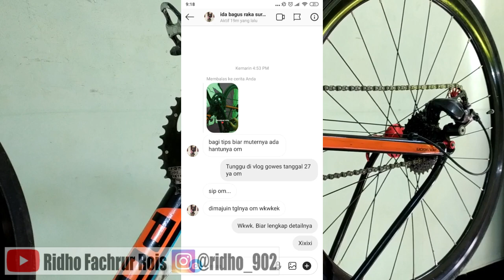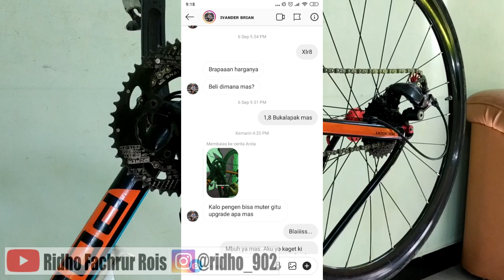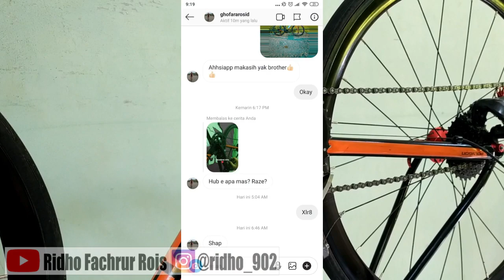MUNGKIN CRANK DIPUTER MAKHLUK HALUS...??? RIDHO MENJAWAB BINGUNG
Sekali lagi yang klik video ini buat cari kenapa crank bisa muter terus,,, dari instastoryku... Tak jawab secara jujur pada judul.
Hehehe aku bingung, aku sendiri enggak tahu ges...
Hehehe... Ampun. maaf ya...
Yuk deh simak aja